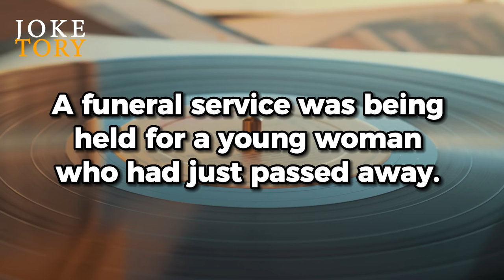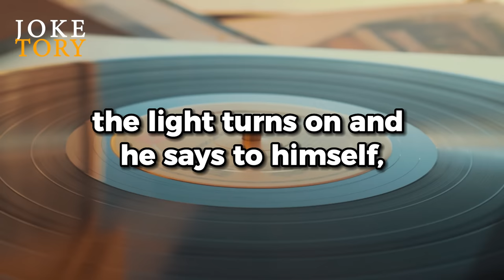4 clean jokes that will make you laugh so hard (joke of the day) | funny jokes 2023